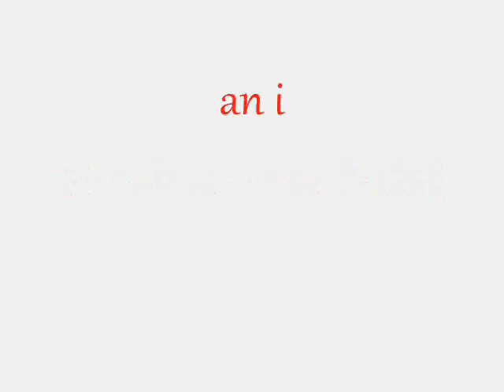GXMU,ISF INAUGURATION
ISF INAUGURATION IN GXMU
indian students federation inauguration,in guangxi medical university on 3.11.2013,inaugurated by liang laoshi,sen laoshi,& 6 DOCTORS ,,,
INDIA( Dr.SANTHANA KRISHNAN MD,MS, Dr.BIJU FRANIYOO MBBS, Dr.MOULI MBBS,Dr,SHAIR MBBS),
NEPAL( Dr,VISWANATH SHARMA MD) &
MAURITIUS(Dr.PAWAN GOPAL MS)  DOCTORS
an excellent federation which is formed by indian students in guangxi medical university...@indians rockzzz in china...proud to be an indian@
jai hind...